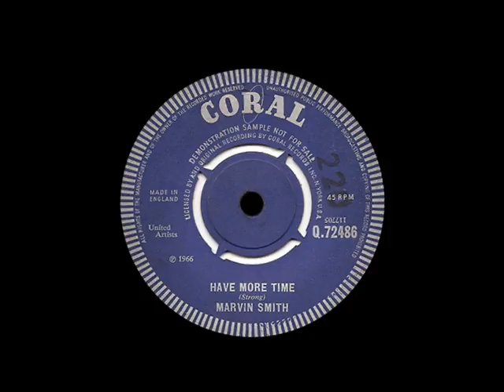Marvin Smith - Have More Time